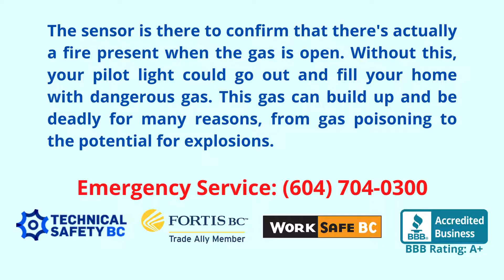Is a bad flame sensor dangerous?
The sensor is there to confirm that there's actually a fire present when the gas is open. Without this, your pilot light could go out and fill your home with dangerous gas. This gas can build up and be deadly for many reasons, from gas poisoning to the potential for explosions.